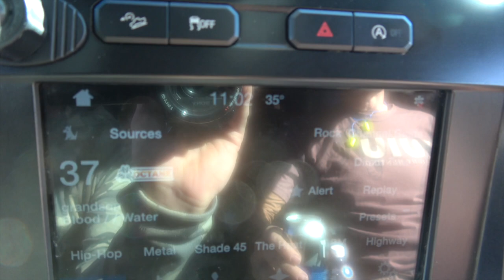Three Bucks By Noon - Mexico Coues Deer Hunt - The Mountain Project S5|E31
Jaime and Jeff get their first Coues bucks on day 2 of our second hunt, within an hour of each other and within a mile or so. Meanwhile, Aaron, our Season 4.5 Giveaway winner headed to a different part of the ranch with Victor and also comes back with a buck. But there's more trouble with trucks, and we still have two tags to fill.

Camera Gear We Use:
Sony A7Riii
Sony AX53
Vlog Camera - Sony RX100
Action Camera - GoPro Hero 6 Black